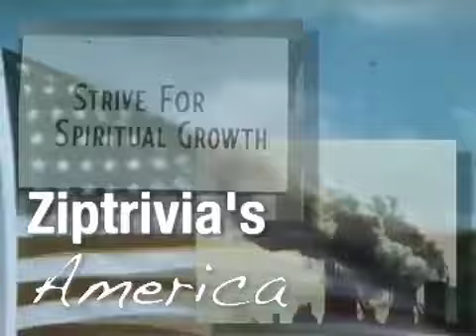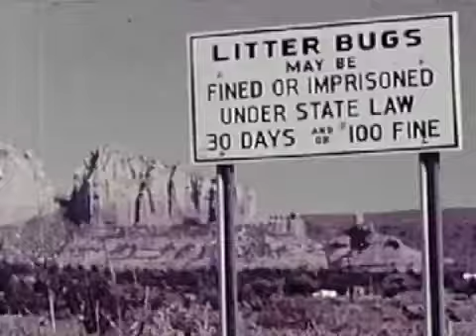Heritage of Splendor, narrated by Ronald Reagan, pt. 1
Pre-governor/president Ronald Reagan narrates this ode to the American polluter. If it were not for big business cleaning up those lazy citizens waste we'd still have milkcans littering the scenic highways of our great nation. Dang farmers!